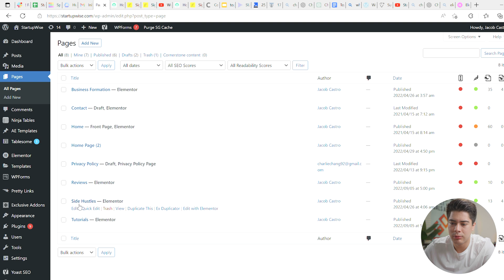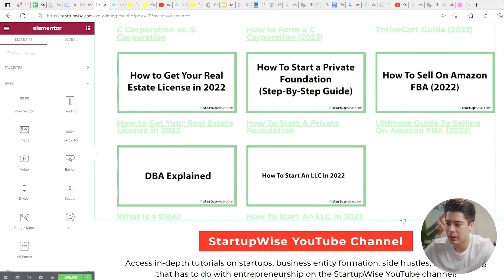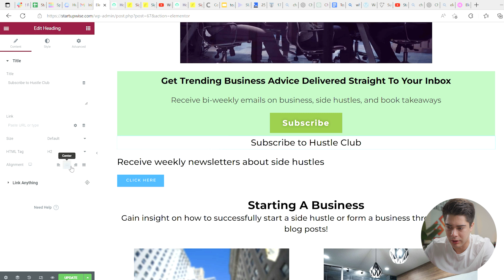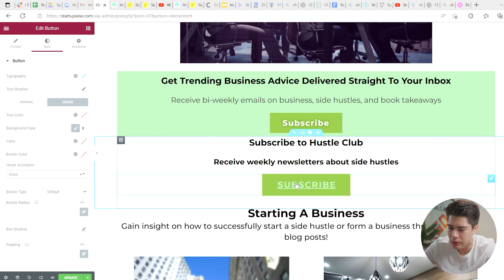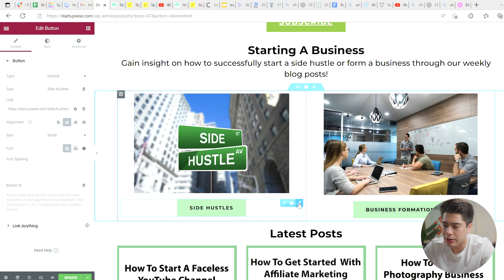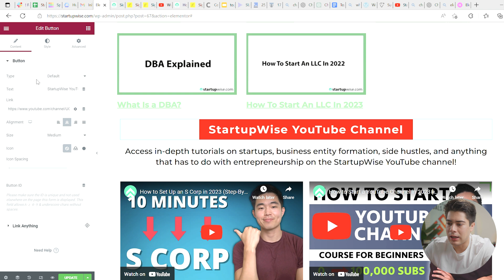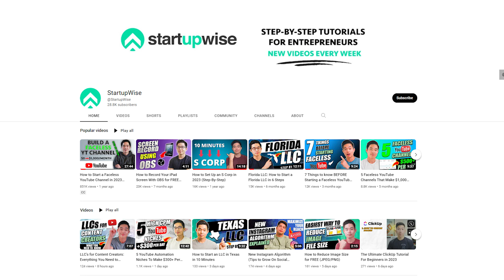How To Create Buttons On WordPress with Elementor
In today's tutorial, I'll be showing you how to quickly and easily create a button on your WordPress website using Elementor Pro in less than 5 minutes. Elementor Pro is a powerful website builder that allows you to easily create professional looking and highly customizable websites with their easy-to-use drag-and-drop interface.

Our favorite business must-haves:
💳 Best business credit cards:

Be sure to watch this video until the end as I'll show you exactly how to build a button with Elementor Pro, and walk you through our own homepage website so you can get inspiration when creating your own. By the end of the video, you'll learn how to create and customize button styles, add text and icons, and also customize the button's colors and size.

-Jacob

Timeline:
0:00 - Intro
0:08 - What Are Buttons Useful For?
0:33 - Creating A Button
1:35 - Adding Text
1:46 - Adding Buttons
4:17 - Button Animations
6:29 - Conclusion